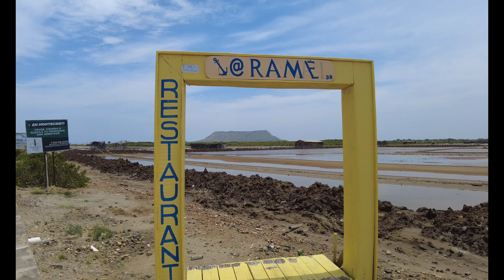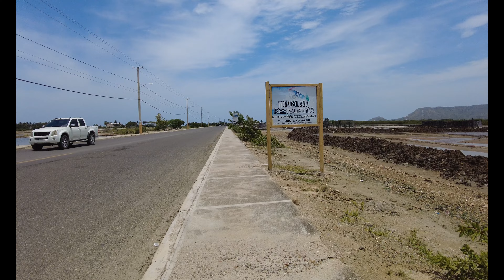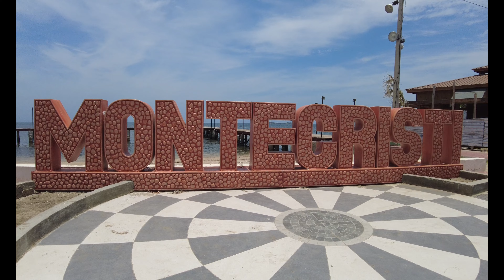Ricardo G Visits Dominican Town Bordering The Nation Of Haiti Pt. 1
An amazing town with amazing people. Monte Cristi is one of the nicest places I've had the pleasure of visiting in the Dominican Republic. I discovered Monte Cristi was once home to Osvaldo Jose Virgil Pichardo, "Ozzy Virgil".  Who is one of the first Dominican born Major League Baseball players.